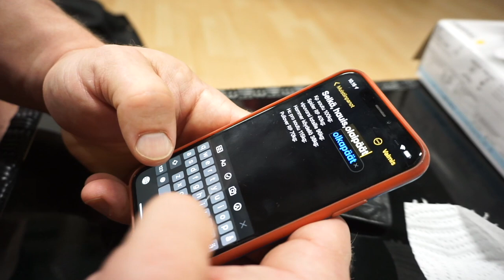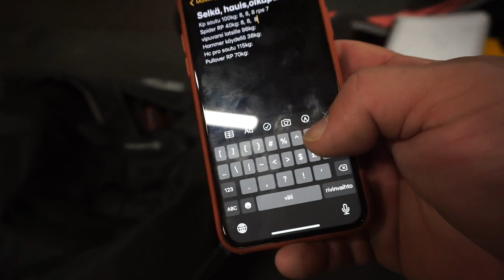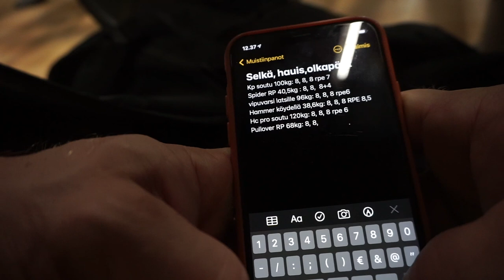MÄÄKI OON TÄÄLLÄ!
Moni asia on muuttunu viimesen vuoden aikana, mutta onneks vaan parempaan.

Tervetuloa mukaan ja tilaa toki kanava!
ps. oli meikän eka editti vuosiin, eiköhän se tuoki tuosta kehity.

koodilla KILLERI -10%